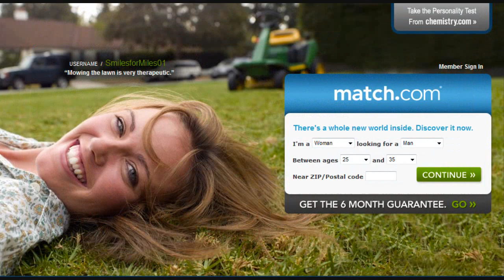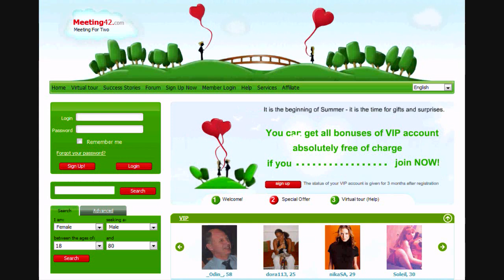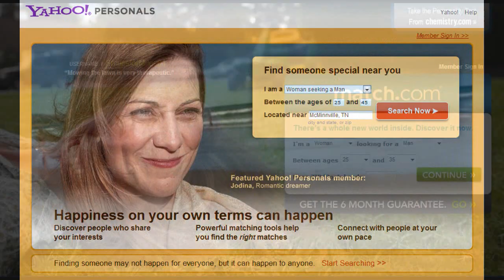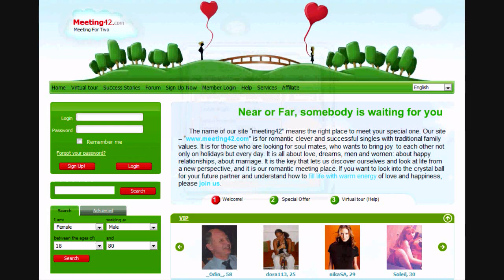Internet Love Affair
This was a song idea I had about a year ago and finally got around to writing and recording. The dating sites in the video are all real sites, so feel free to try them out, but I do not endorse any particular sites or even recomend internet dating. I was just having fun. Hope you enjoy and please share if you do.